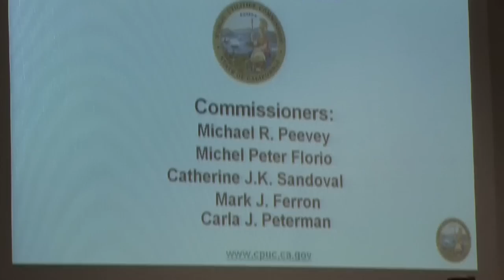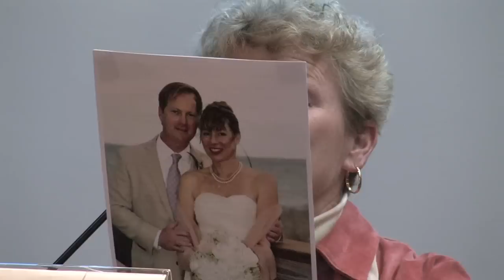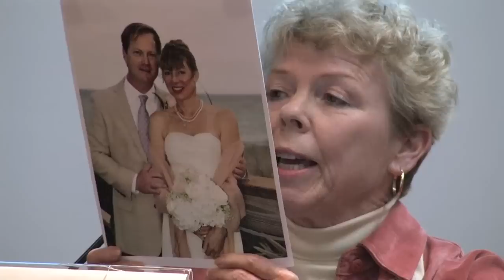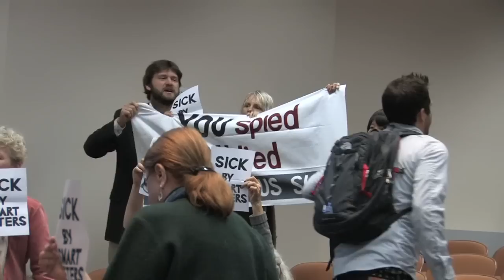"Recall 'Smart Meters!'" Public Tells CPUC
San Francisco, CA., Feb. 28, 2013 - Though limited to 1 minute each, a parade of outraged citizens lasting over 40 minutes demanded that the California Public Utilities Commission (CPUC) provide community-wide opt-out without charge to the forced installation of wireless so-called 'smart meters' by California utilities.

StopSmartMeters.org Director Joshua Hart told the Commissioners to "deal with the reality of the massive popular opposition to 'smart meters' like adults," and called for Commission President Michael Peevey to step down for his obdurate foot-dragging on this issue.